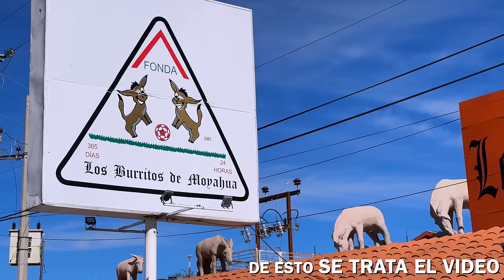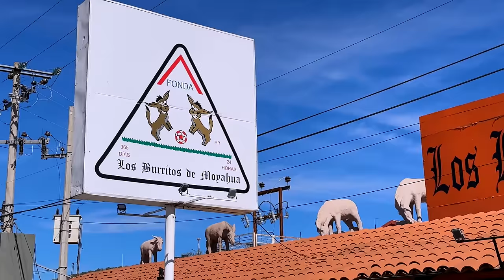DEJÓ EL NORTE PARA VENDER BURRITOS EN SU PUEBLO y tuvo un éxito enorme desde hace CASI 50 AÑOS (4K)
No cabe la menor duda de que los burritos de Moyahua Zacatecas son los más populares del estado. Quienes han viajado de Zacatecas a Guadalajara los han disfrutado y saben que son deliciosos y que el servicio que ofrecen en el restaurante es de lujo. Todos sabemos eso, pero muy pocos saben la historia que hay detrás de este delicioso platillo y del emblemático lugar donde los venden. En este video conoceremos la sorprendente historia de Don José, el hombre visionario que dejó su vida de migrante para emprender un sueño que le dio más de 40 años de satisfacciones, hasta el día que Dios le llamó. Hoy su legado sigue en pie, tan vivo como cuando Don José lo inició allá por la década de los 70´s.